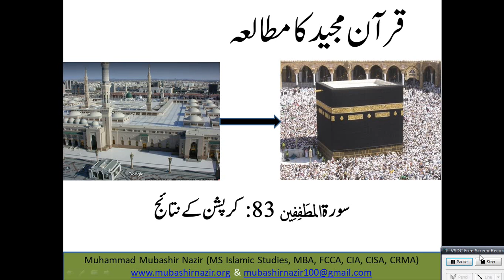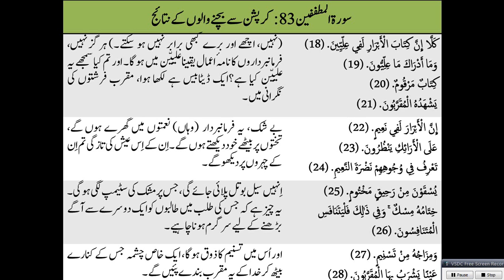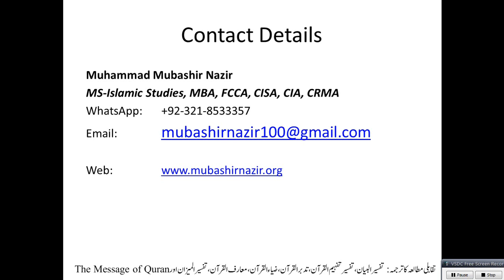Islamic Studies Program QS102 - Al Mutaffifeen (Surah 83) Corruption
84. Al Inshiqaaq
Al-Baqarah 2
59. Al Hashr
66. Tahreem
108-114. Kausar, Al Kafiroon, Al Nasr, Al Lahab, Al Ikhlas, Al Falaq, Al Insaan
95. Al Teen & 96 Alaq
97. Al Qadr / 98. Al Bayinah / 99. Az Zalzal / 100. Al Aadiat / 101. Al Qariah / 102. Al Takthur / 103. Al Asr / 104. Al Humuzah
105. Al Feel / 106. Al Quraish / 107. Al Ma’oon / 108. Al Kausar